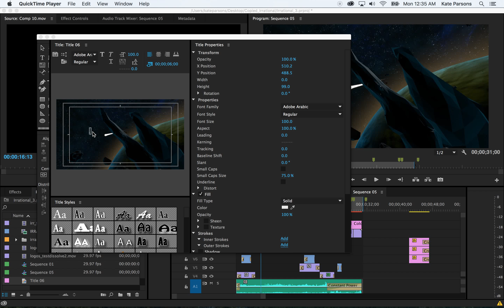Making Text (Titles) in Adobe Premiere Pro